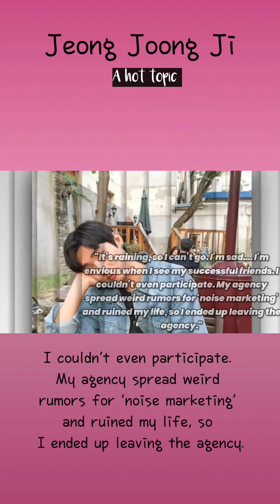Joon Jeongi's From Produce 101